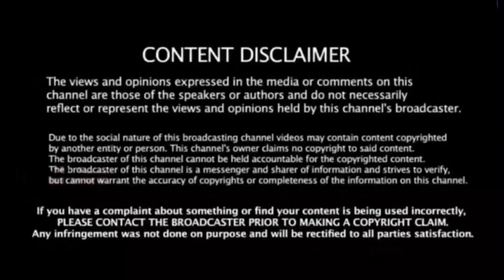இதுக்கு டிராவிட்டே பராவால ! மட்டை வைப்பதில் உலக சாதனை ! யாரு சாமி அவன்...!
Non-profit educational or personal use tips the balance in favor of fair us All photos are used under creative Commons license as cc0, cc by SA 1.0,cc by SA 2.0, cc by SA 3.0 and cc by SA 4.0 license 👇 👇